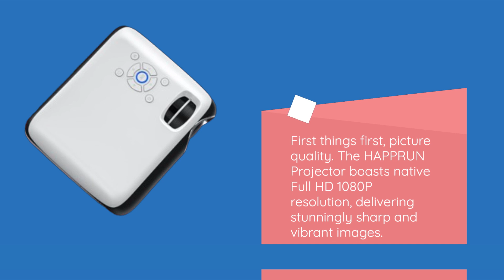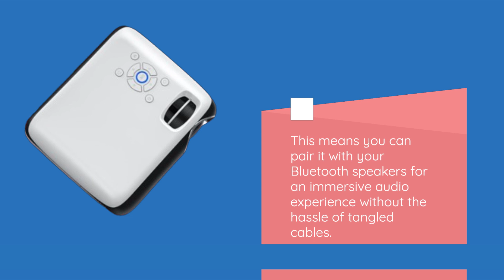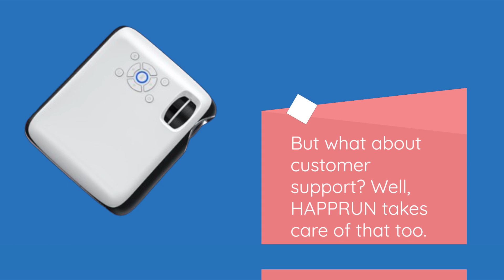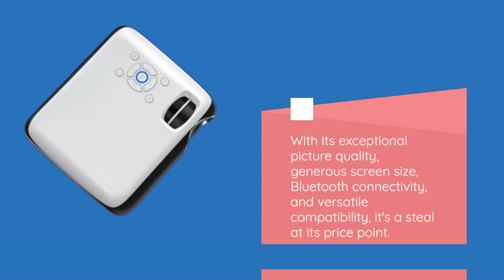📽️ HAPPRUN Projector | Best Value Home Cinema Projector 🎬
Amazon Product Name : HAPPRUN Projector

Looking to bring the big screen experience into your home without breaking the bank? Explore our guide to the best value home cinema projectors! These affordable projectors offer impressive image quality, vibrant colors, and immersive viewing experiences for movie nights, gaming sessions, and more, all at a budget-friendly price point. With features such as high resolution, adjustable screen size, and versatile connectivity options, these projectors provide excellent value for money without compromising on performance. Say goodbye to pricey movie tickets and hello to cozy movie nights in the comfort of your own home. Join us as we explore the top contenders in the market to help you find the HAPPRUN Projector to transform your entertainment setup.